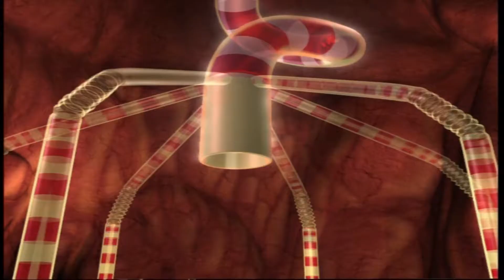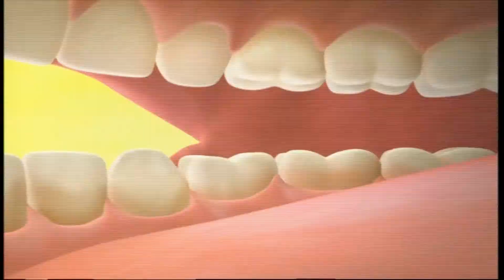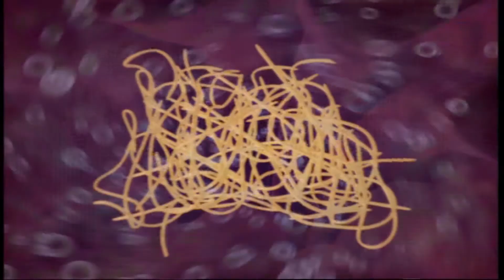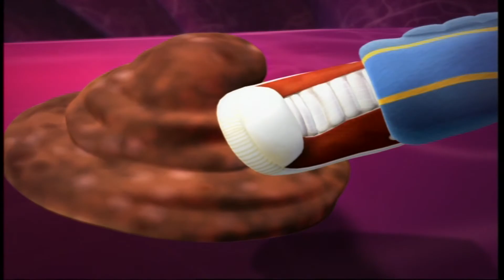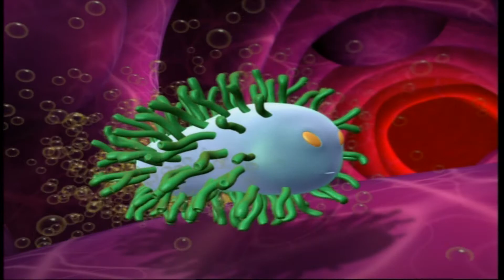Aventuri in corpul uman ( De ce ragai si trag vanturi )